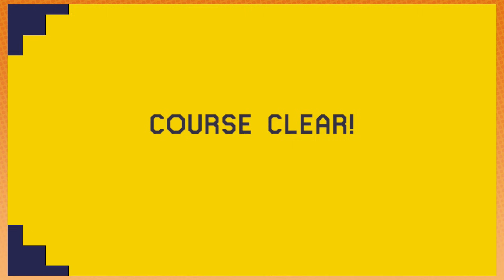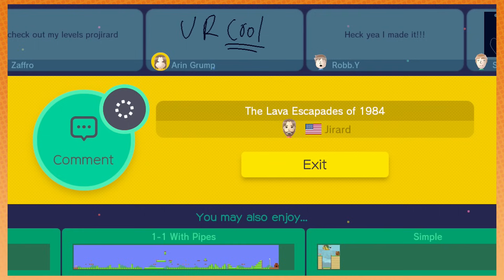Super Mario Maker: Ball Buffet - PART 18 - Game Grumps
Try out Jirard's level!
Hanging by a thread: 9F8B-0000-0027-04FB
The Lava Escapades of 1984: 0D7A-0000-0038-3C23
The lava Escapades '84: Prequel